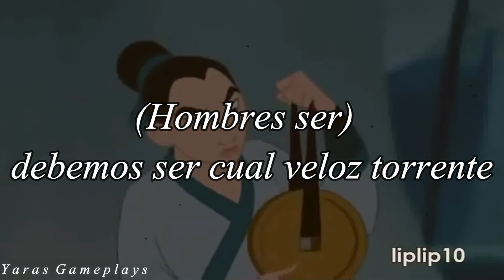Hombres de Acción - Mulán // Letra & Video// (ESPAÑOL LATINO)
Hola!!🎀
Hoy e muestro "Hombres de Acción" de Mulán. Espero la disfrutes!!

Intérprete: Cristian Castro, Jesús Barrero, Miguel Ángel Ghigliazza, Raúl Carballeda, Eugenio Derbez, Analy.
Compositor: Matthew Wilder, David Zippel & Jerry Goldsmith.
Mulan.